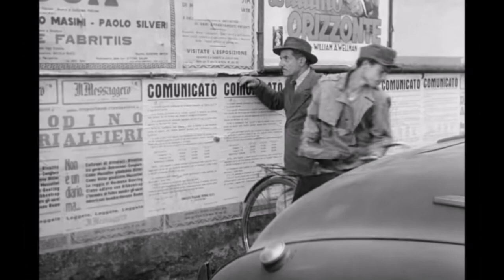Vittorio De Sica - It always rains on Sundays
Images from Ladri di biciclette (1948), directed by Vittorio De Sica
Music: Franz Schubert; Domenico Cimarosa; Antonio Vivaldi; Pink Martini; Max Richter/Antonio Vivaldi; Richard Wagner